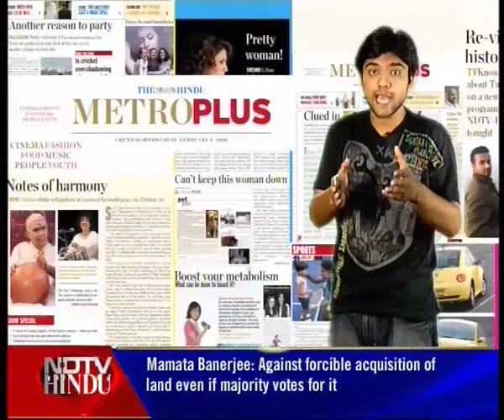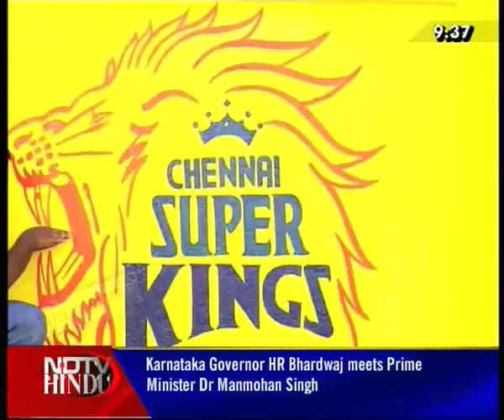METROPLUS SHOW - EPISODE 64 - 1 (3) -CSK WHISTLE PODU - NDTV HINDU